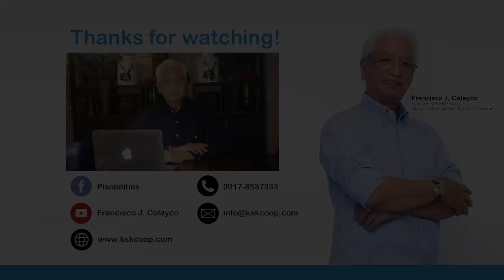FJC Vlog #3 Loans and Debts: Friend or Foe?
Watch the third episode of FJC's vlog as he explains how loans and debts can be bad, neutral, even good - if put into investment.

Questions?